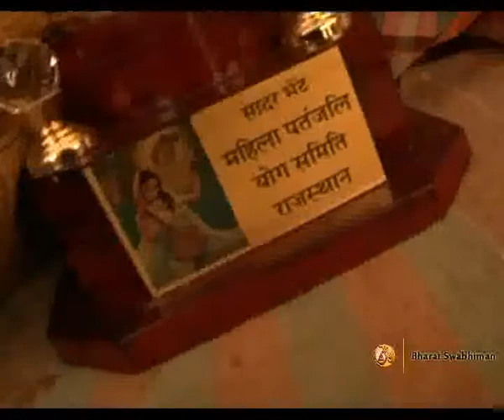Yoga for Woman: Swami Ramdev | Jaipur, Rajasthan | 30 Oct 2015 (Part 2)